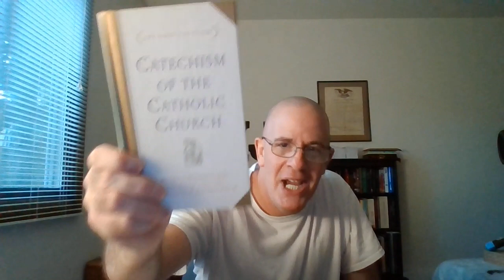To Superstitious!superstition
"But what things were gain to me, those I counted loss for Christ.""Yea doubtless, and I count all things but loss for the excellency of the knowledge of Christ Jesus my Lord: for whom I have suffered the loss of all things, and do count them but dung, that I may win Christ,""And be found in him, not having mine own righteousness, which is of the law, but that which is through the faith of Christ, the righteousness which is of God by faith:""That I may know him, and the power of his resurrection, and the fellowship of his sufferings, being made conformable unto his death;"" If by any means I might attain unto the resurrection of the dead.""Not as though I had already attained, either were already perfect: but I follow after, if that I may apprehend that for which also I am apprehended of Christ Jesus.""Brethren, I count not myself to have apprehended: but this one thing I do, forgetting those things which are behind, and reaching forth unto those things which are before,"" I press toward the mark for the prize of the high calling of God in Christ Jesus.""Let us therefore, as many as be perfect, be thus minded: and if in any thing ye be otherwise minded, God shall reveal even this unto you." Phillipians 3:7-15